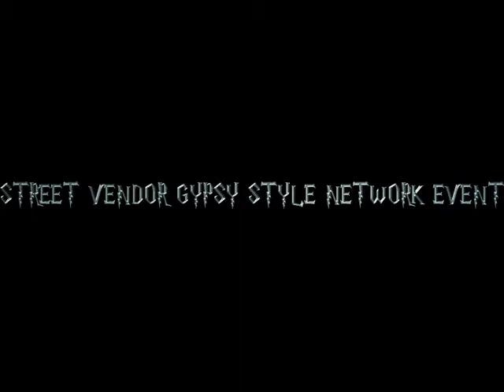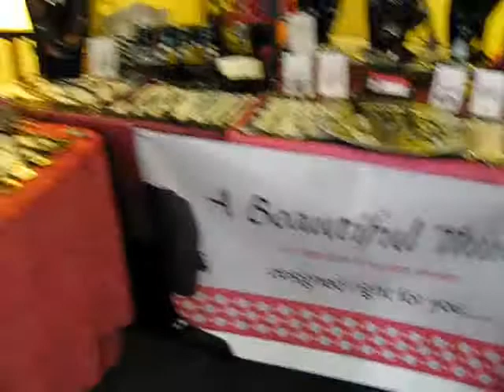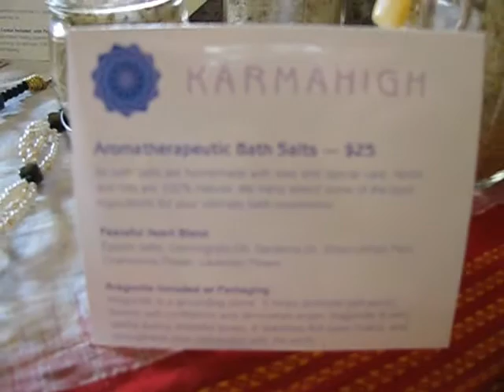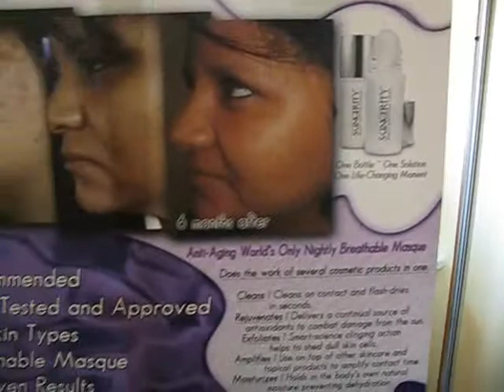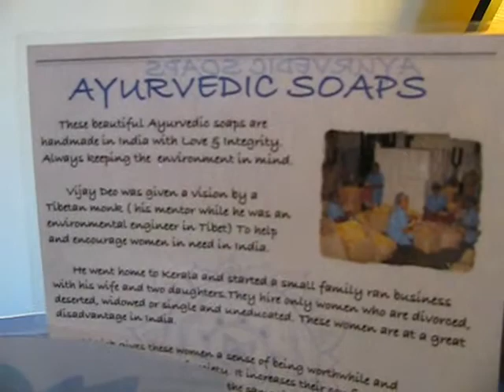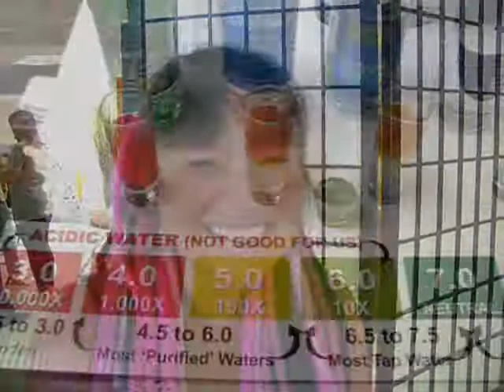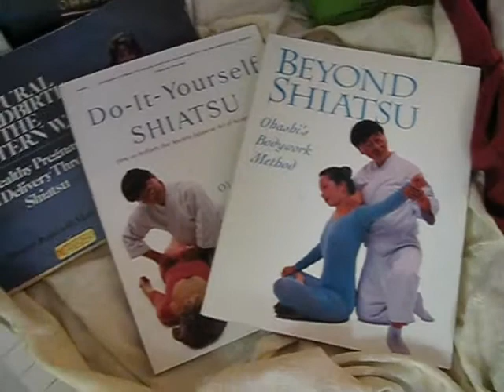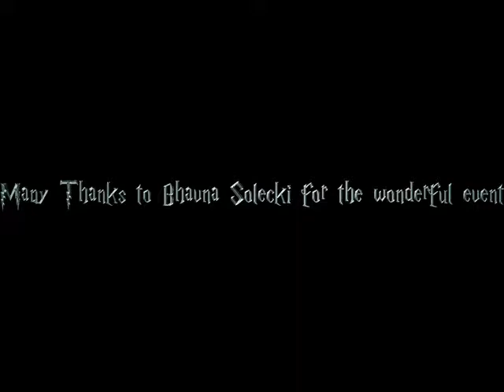Inner Evolution Healing Center Gypsy Vendors Event 7-10-2012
Hosted by  Bhavna Solecki

Street vendors are very common in many countries like India,Indonesia and Thailand.It is a very sustainable and compassionate business community of local artisans .

We are going to start this concept and go back to our roots to create a new way of networking.
The street vendor gypsy network event is to support our local and ethical businesses.It is also a networking event to form an economically sustainable group of people who are contributing there talents to make a difference in the society.
We are working to do events in an organic way to connect back to our roots for creating abundance .
Raising Human Consciousness is the Key to Global Well-being